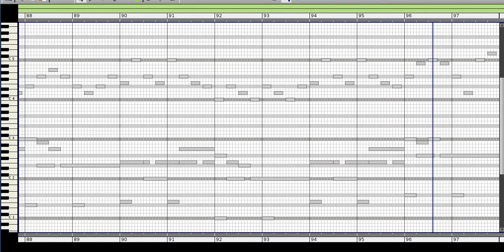AGAiN - Autoshutdownkg (piano cover)